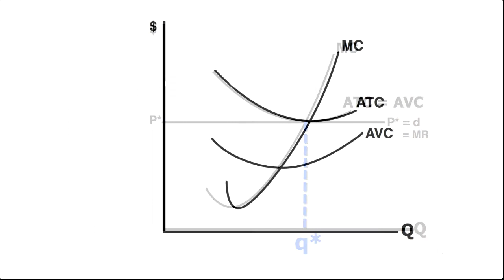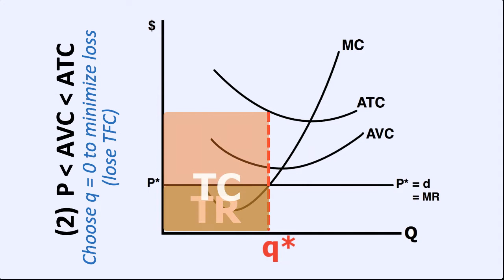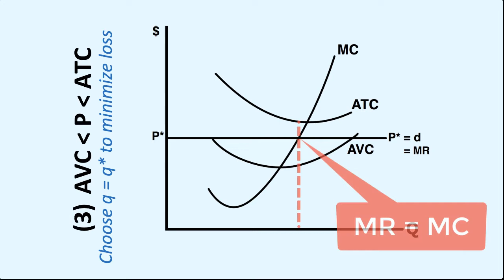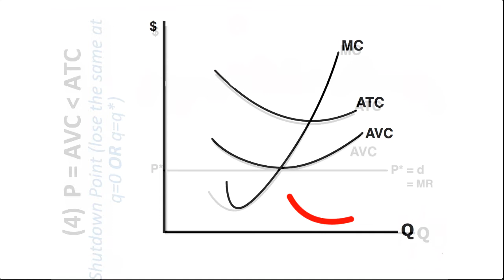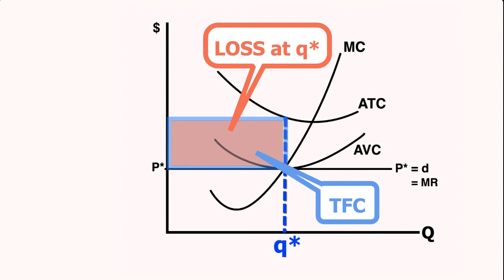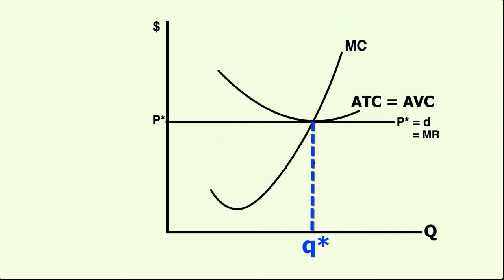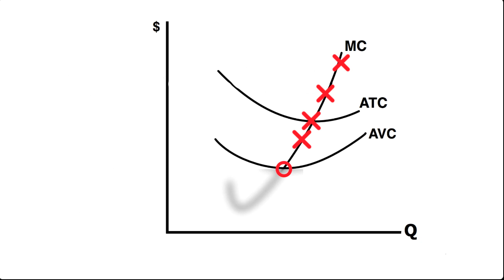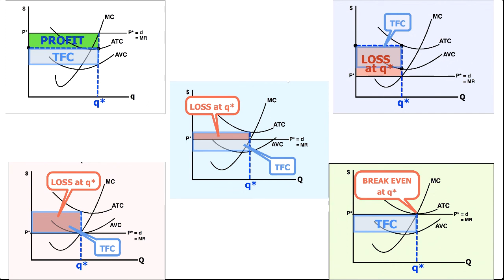Perfect Competition: Pricing scenarios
This video briefly goes through the various pricing scenarios that a Perfectly Competitive firm might be faced with, and the resulting productions decisions, profit/loss, and long-run implications. Accompanies assigned worksheets.